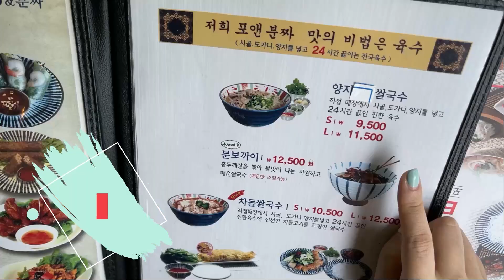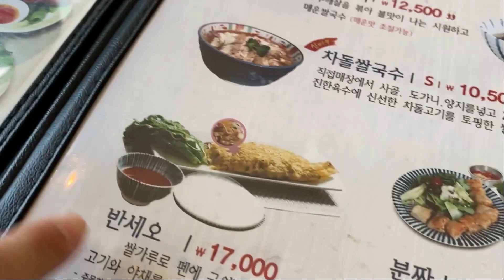Các cô nàng O2O chăm chỉ luyện thanh và học vũ đạo tại Hàn Quốc I 101 Days In Korea - Tập 23